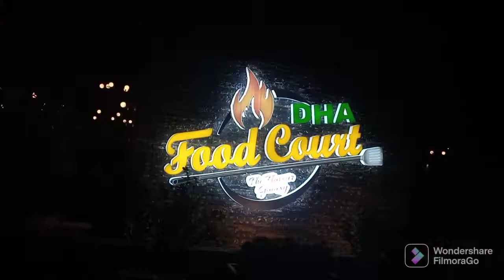DHA food court 🏫